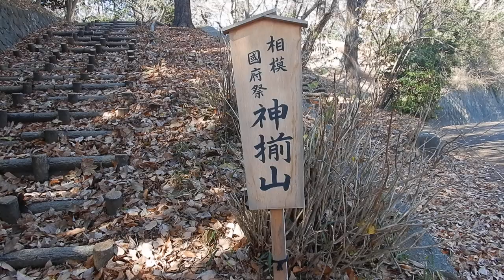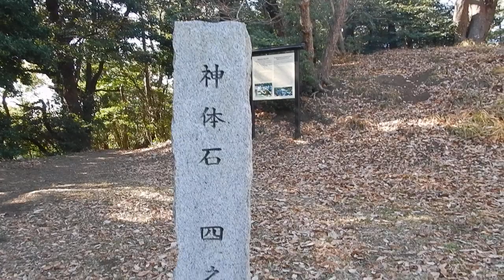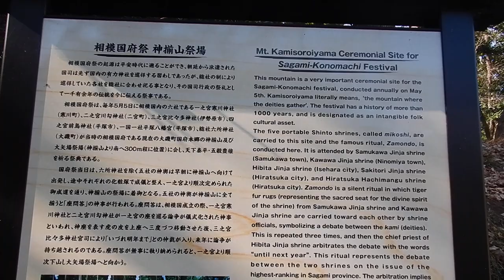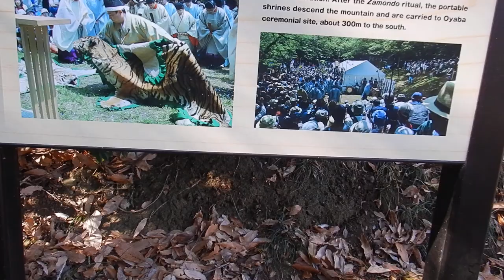国府祭 下見 神揃山20240106を歩いてみたDSCN0824